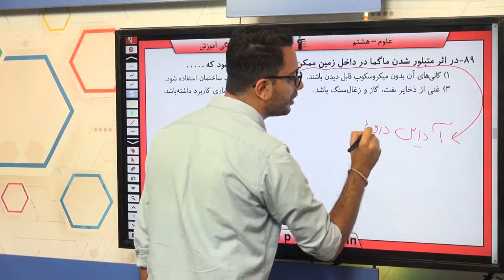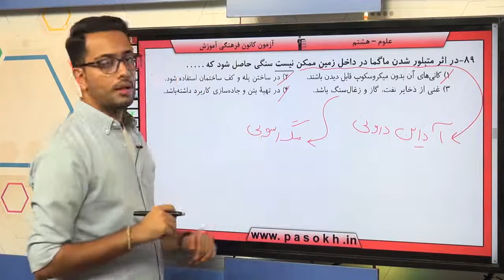پایه هشتم علوم سنگ ها سوال 89 درصد پاسخگویی 37